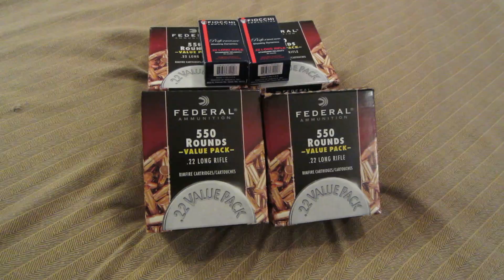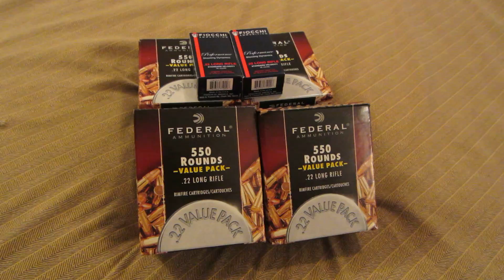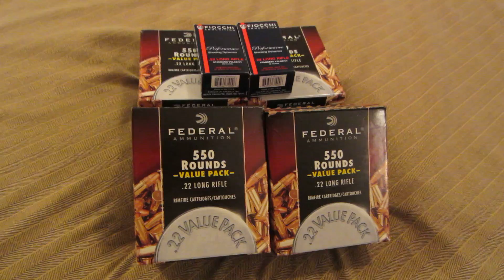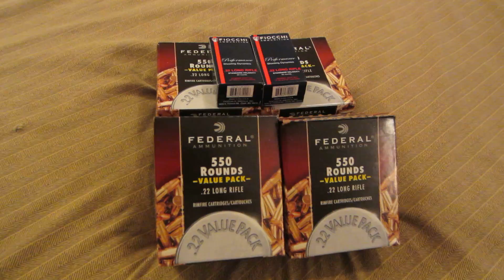.22LR AMMO: THE GOLD RUSH OF 2013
MY THOUGHTS ABOUT THE .22LR AMMO SHORTAGE AND COMPARING IT TO A GOLD RUSH OF 2013.